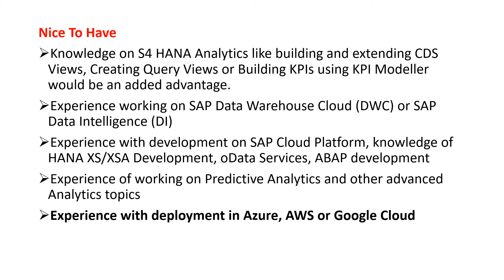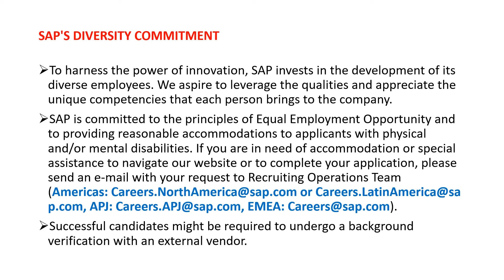SAP Analytics Senior Consultant - Bangalore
A degree in computer science, engineering, accounting, finance or related field
Minimum years of Education required: 16 years or more years
Good problem solving and troubleshooting skills

We upload Latest Job updates from leading MNC companies.
share the channel link with your friends so it may be helpful for the person searching for job

Career Book